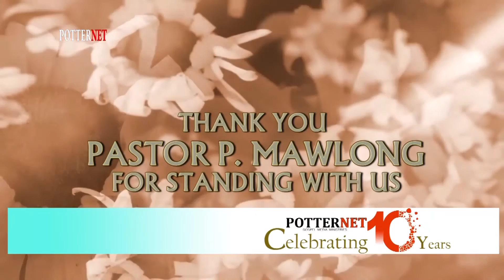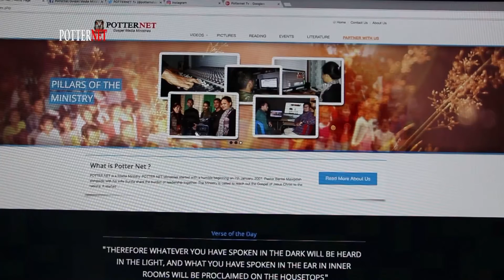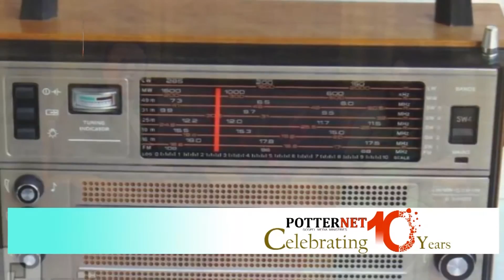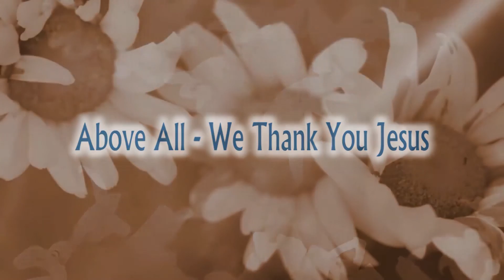Potternet 10 years celebration